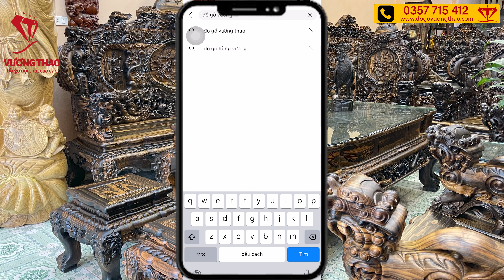Bàn bán nguyệt hoàng gia gỗ mun hoa lào kê tượng gỗ trang trí phòng khách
Bàn bán nguyệt hoàng gia của Đồ gỗ Vương Thao vô cùng sang trọng. Mời Quý vị chiêm ngưỡng và lựa chọn cho không gian của mình.
Những sản phẩm mà Quý vị có thể quan tâm:
► Đ/c: Đồ Gỗ Vương Thao – Số 40, Kho 6, Làng nghề Mộc Vạn Điểm, Thường Tín, Hà Nội